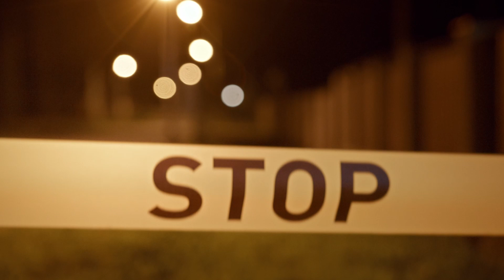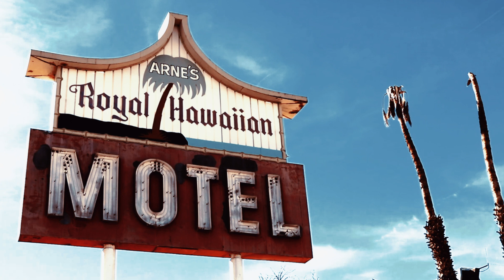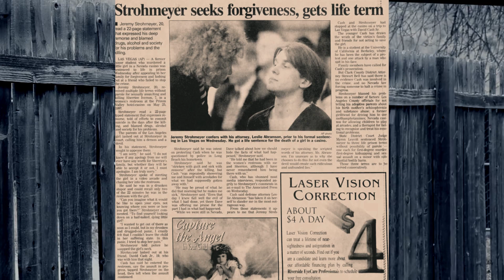Dirty Files True Crime Stories Episode 46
Hello. You are on the Dirty Files channel and I am here with episode 46. The real crime begins. This episode is a complete tragedy. Seven-year-old Cherise was spending time at the arcade while her father was gambling. Although the authorities returned the wandering girl to her family twice, the father continued to gamble. Until that terrible event happened. Our children are defenseless. Please keep them in front of you. Here we go.

Welcome to Dirty Files, the channel where I share real crime stories from around the world. If you are fascinated by the dark side of human nature, this is the place for you. You will hear about the most shocking, bizarre, and mysterious cases that will keep you on the edge of your seat.

Anything with poorly structured sentences and grammar will not be read, so please make them neat and understandable. Please also specify how you would like your name to appear in a video